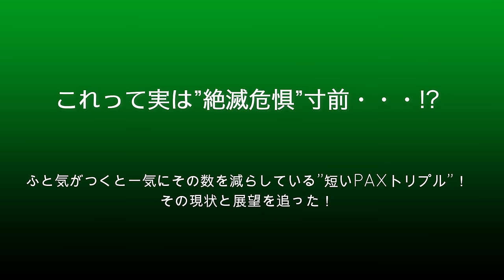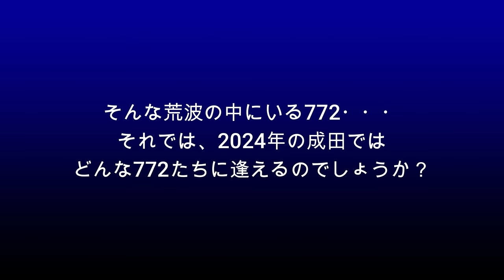【成田空港】あれ？全然いないぞ！気がつけば絶滅危惧寸前の元祖双発大型機、ボーイング777-200ERの”今”を追った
10月もいよいよ終わりが近づき、成田にも夏スケから冬スケへと変わる時期を迎えていますが、今回の冬スケではKLMやユナイテッドの772に復調の兆しが見られそうで、メデタシメデタシ・・・なんて思っていたのです。ただ、そんな感じで改めて考えると、成田における”短いPAXトリプル”って、ここ数年で劇的に減ってしまいましたよね。ふと気がついて指折り数えてみると「そういえばあそこも減った、あっちは消えた」と、まさに”絶滅危惧種”入り寸前の状態・・・。ジャンボやイレブンなどに気を取られがちでいたものの、こりゃあマジでヤバい状況だなぁ。
てなワケで、ここらで1本”短いPAXトリプル”の動画でも作ってみようかと、今まで撮り貯めてある映像データをあれこれひっくり返してチェックしてみたところ、自分自身でも愕然とするほどJALの772を撮っていなかったことに気づき、思わずゲンナリしてしまったのでございました。「いつでも撮れる」の慢心が、こうまで自分自身の首を締めることになるとは・・・orz
でも、そんな我が身のポンコツぶりを嘆いてばかりもいられません。コロナ前とは比較にならないほど勢力の衰えてしまっている772ですが、気をつけて丹念にチェックして行けば、まだまだ元気なその姿に逢うことができるのです。そこで今回は、そんな”さりげなく激減中”のボーイング777−200系列のシップたちを徹底クローズアップ！すでに消えてしまったシップから、今まさに消えようとしているシップ、そして、まだまだ逢うことのできるシップたちまで、ちょっとだけ丁寧に追ってみることにしました。それにしても、ホント「いつでも逢える」という慢心は禁物ですよね！わかっちゃいるんだけど、いったい何度こういう後悔を繰り返したらいいのやら・・・。我ながら、自身のポンコツぶりに改めてゲンナリさせられている爺なのでございました、トホホ。